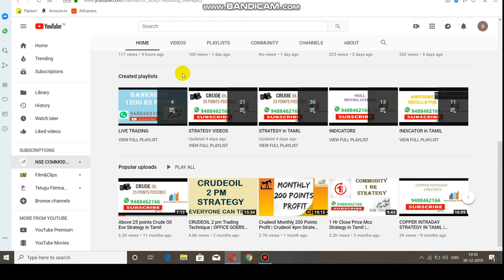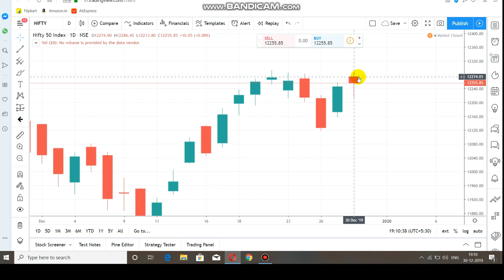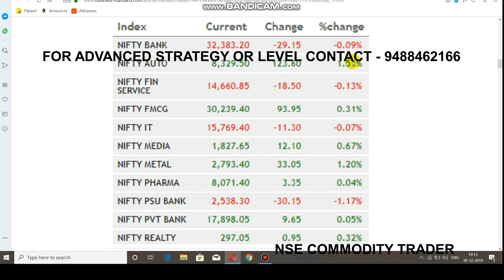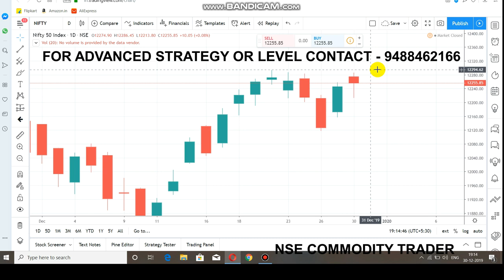Nifty Top Trading Ideas | Is Market Trend In Bearish? Dec 31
To Open Account By select LINK    -   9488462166

This Video about Nifty Support and Resistance level.
NIFTY SUPPORT AT 12200 RESISTANCE AT 12250